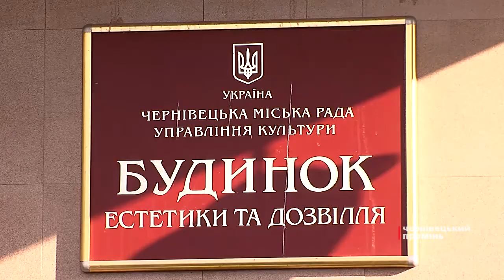У Чернівцях визначали, хто найкраще зачитає Шевченка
Україна вже розпочала святкування 203 річниці  Тараса Шевченка.  Із цієї нагоди проходить міжнародний флешмоб. Люди в усьому світі роблять селфі біля пам’ятника Великому Кобзарю. У Чернівцях святкування розпочали із конкурсу читців творів української легенди.